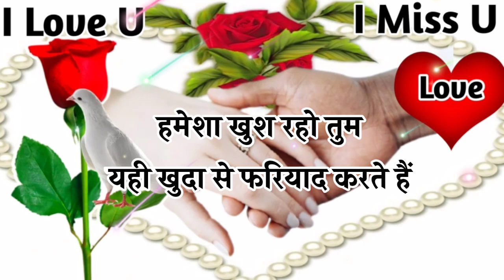जान अपना 🥰ख्याल रखा करो | New Love Shayari 20202 | Pyar Mohabbat Shayari